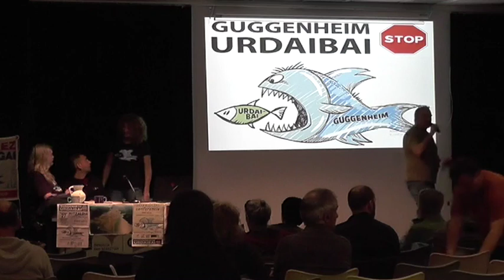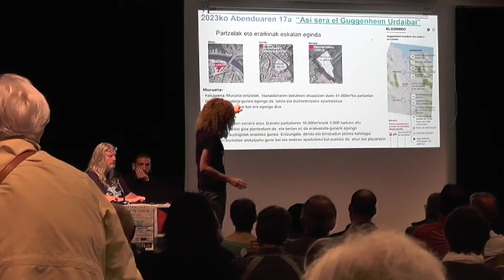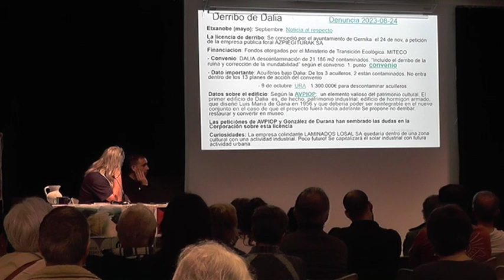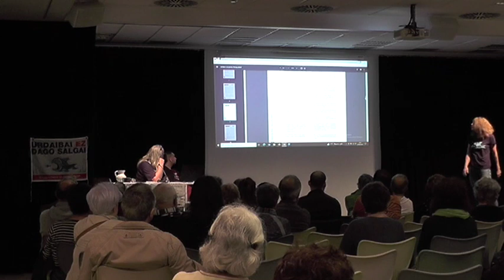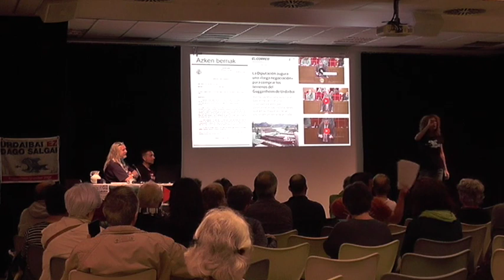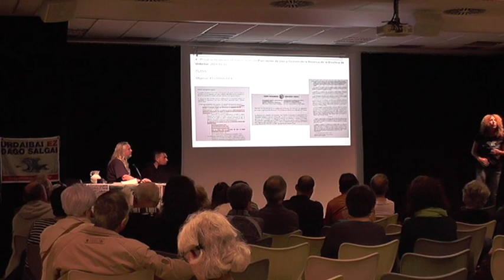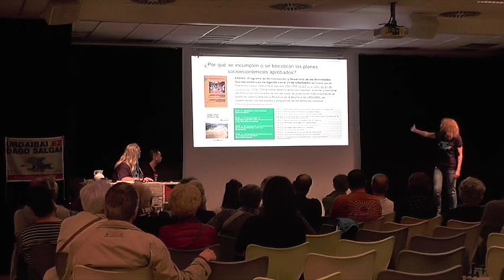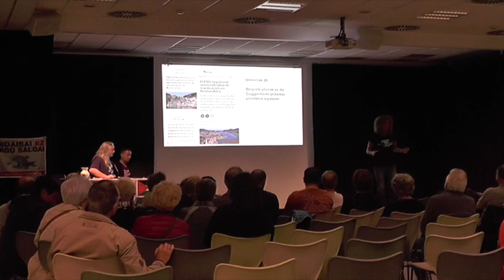Hitzaldia Guggenheim Urdaibai Donostia 2024-5-28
Hitzaldia: Guggenheim Urdaibai Donostiako Okendo kultur etxean talde batzuk antolatuta, Guggenheim Urdaibai STOP, Satorralaia, Haritzalde, Bizilagunekin, eta Ekologistak martxan. Hizlaria Guggenheim Urdaibai STOP plataformaren izenean Eider Goxi.